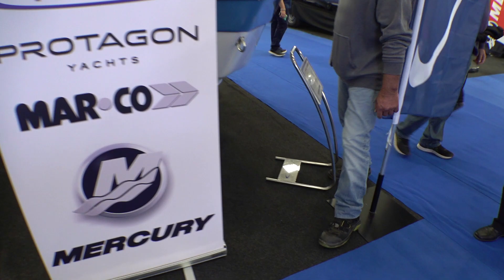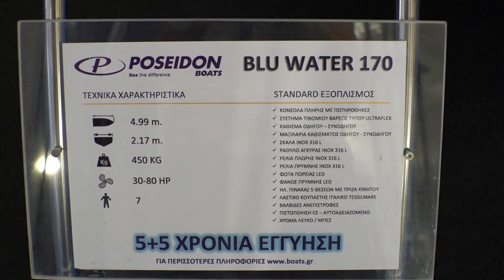5m Boat - for 7 people by POSEIDON 2023